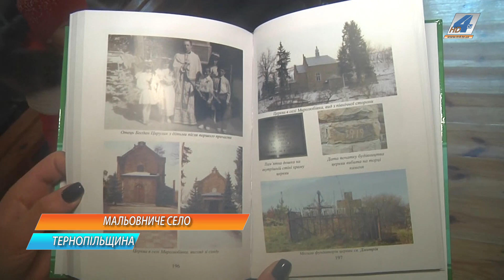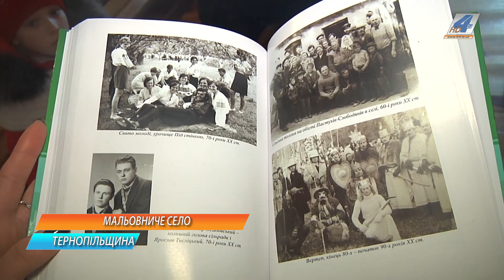Американський млин, встановлений ще наприкінці ХІХ століття, досі працює у селі Миролюбівка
Американський млин, який був встановлений ще наприкінці дев'ятнадцятого століття, досі працює у селі Миролюбівка Тернопільського району. Розташоване на річках Серет і Гнида село колись називалося Чортория та було позначене на карті 1650-го року.